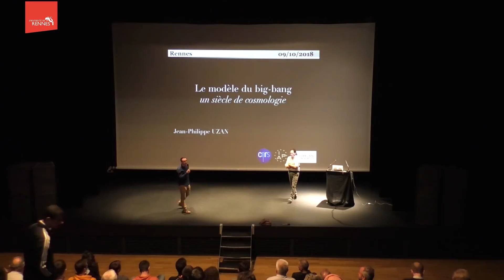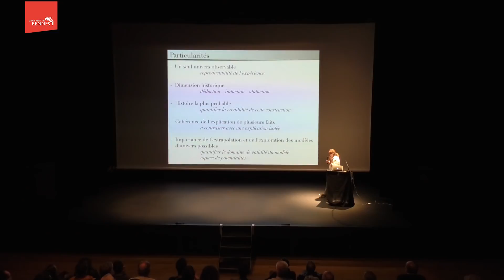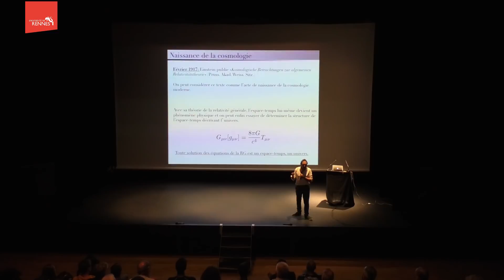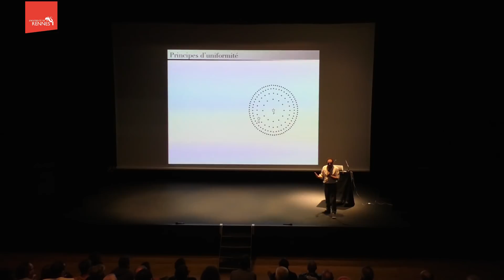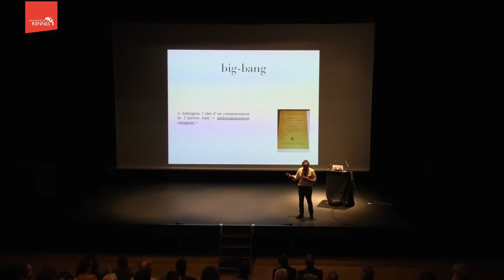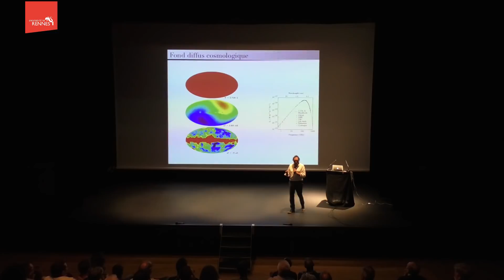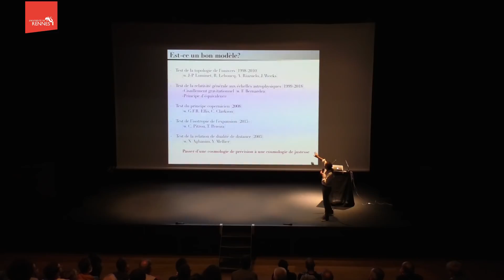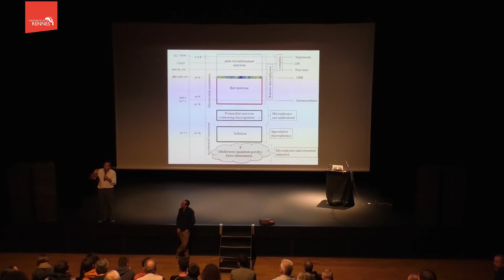Conférence IPR 09/10/18 : Jean-Philippe Uzan "le modèle du big bang"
Un siècle de cosmologie